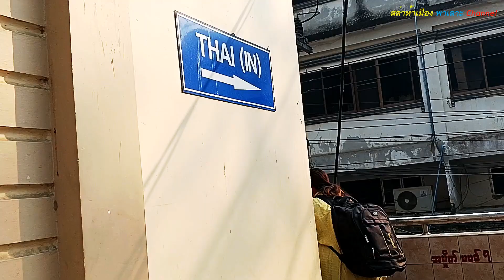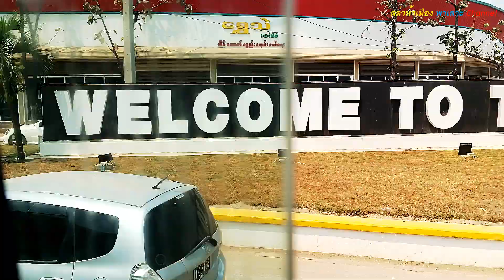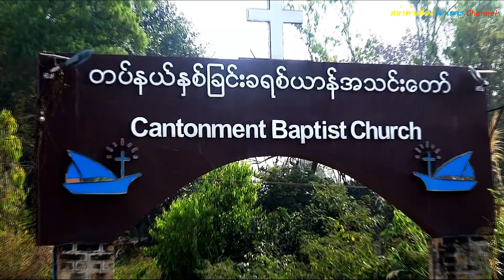นั่งรถเที่ยวท่องมองทิวทัศณ์จากท่าี้เหล็กถึงเชียงตุง